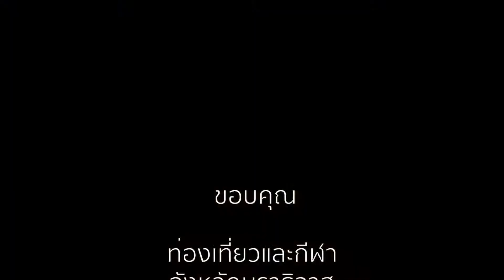timelaps ศาลเจ้าแม่โต๊ะโมะสุคิริน นราธิวาส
เป็นสถานที่เดิมที่ได้ก่อตั้ง ศาล ฯ. ศาลเจ้าแม่โต๊ะโมะ ตั้งอยู่ที่ บ้านโต๊ะโมะ หมู่ที่ ๓ ตำบลภูเขาทอง อำเภอสุคิริน